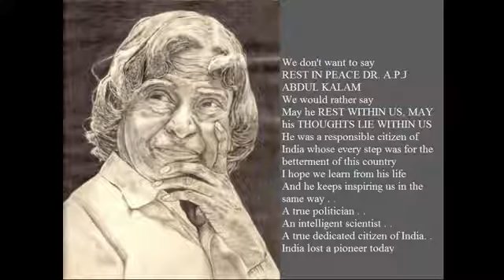A.P.J_Abdul_Kalam_Last_Speech_IIM_Shillong_&_Death(360p).mp4